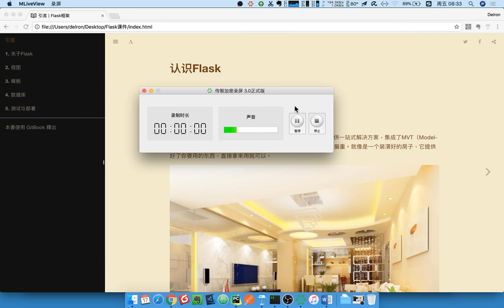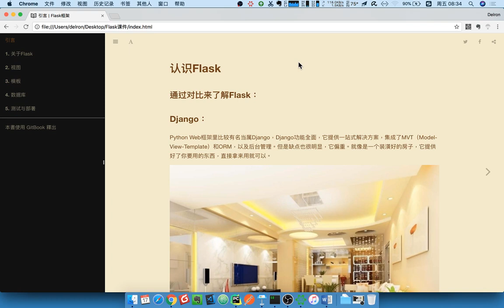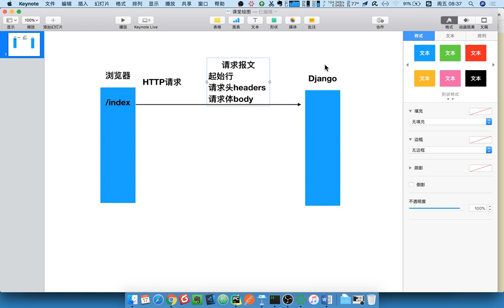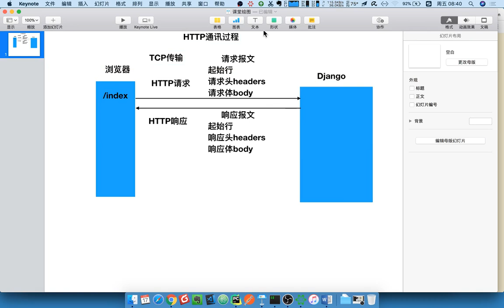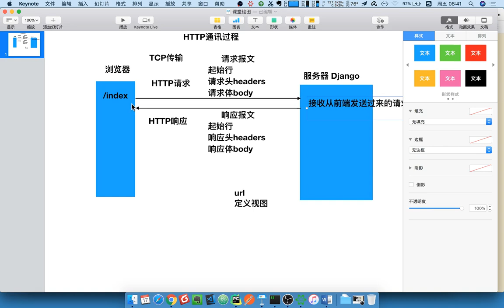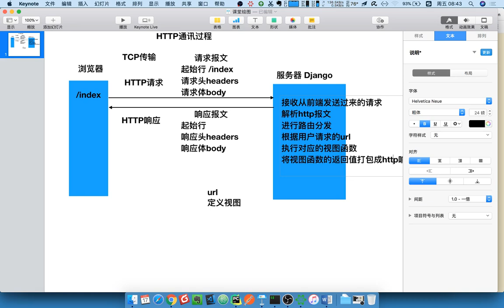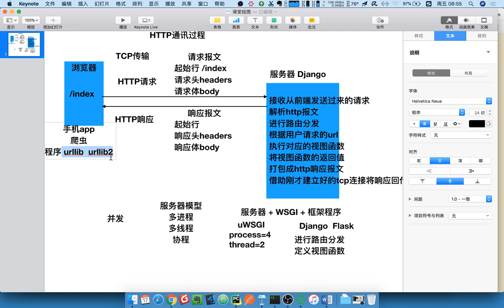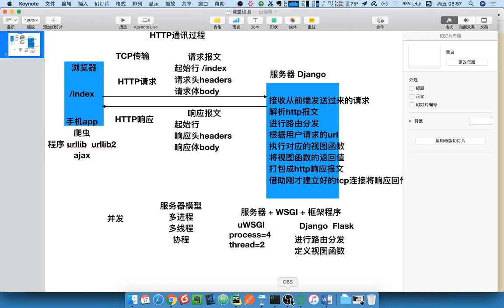15 flask框架丨01 flask安装配置丨01 回顾http通讯